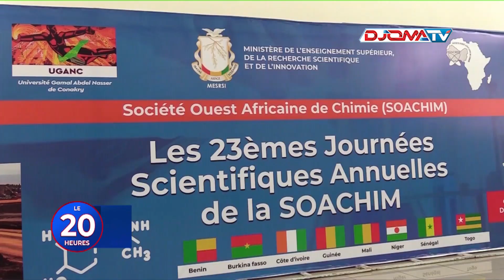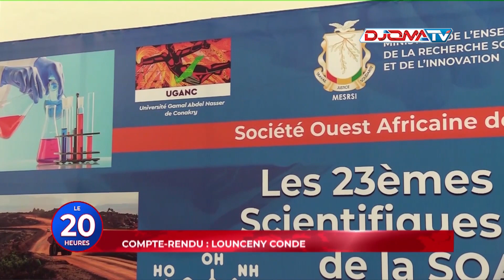🔴ENSEIGNEMENT SUPERIEUR: Clôture des 23emes journées scientifiques de la SOACHIM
📺 Le Journal de 20h le20h du 13 Aout 2023